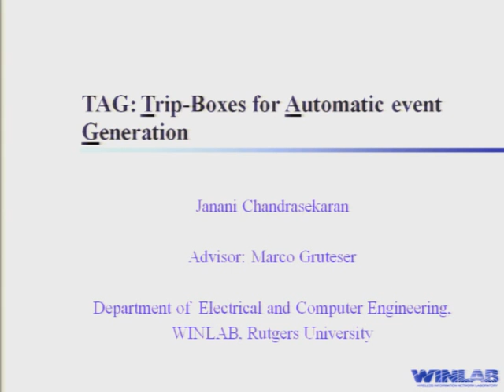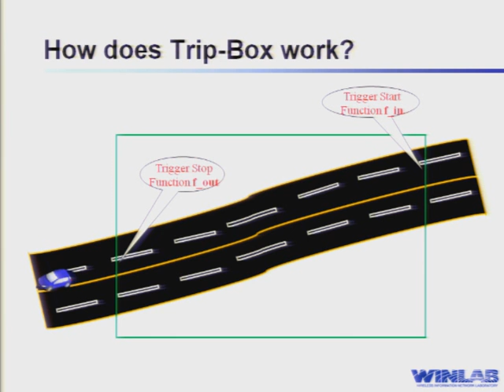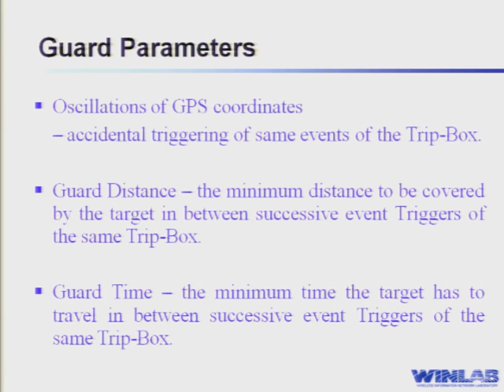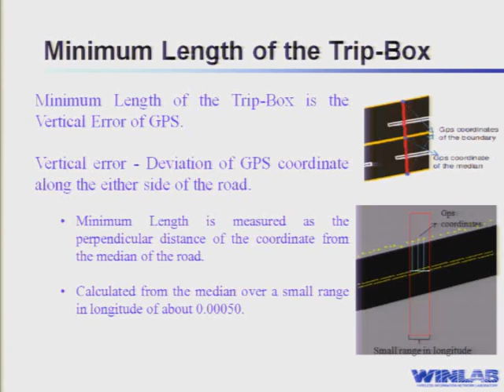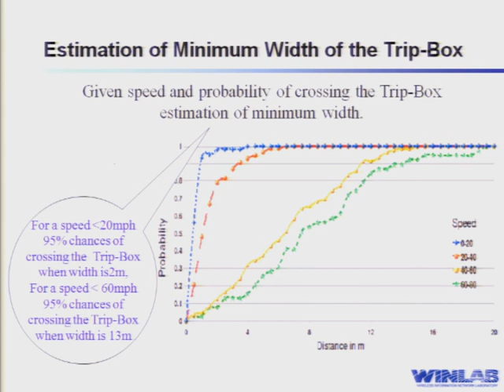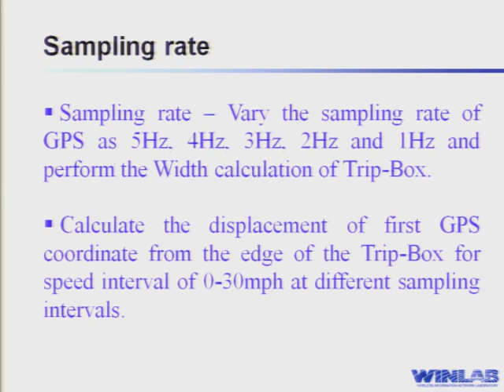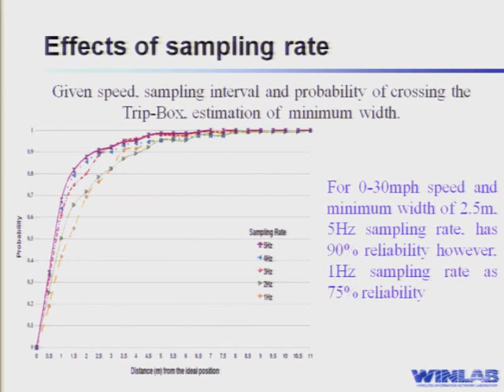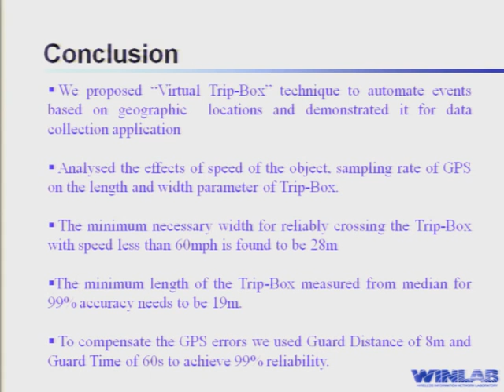MS Thesis Defense - Janani Chandrasekaran "TAG Trip-Boxes for Automatic Event Generation"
Title: "TAG Trip-Boxes for Automatic Event Generation"

Date: April 12, 2010 2:00 PM

Speaker: Janani Chandrasekaran

Abstract:
The increased use of location-aware mobile devices has given rise to a need to trigger actions at certain geographic locations. For example, when conducting outdoor vehicular experiments, data frequently needs to be collected within one geographic region. The data collection can be initiated manually, however, it is a tedious process and prone to manual errors. Our framework is designed to use Global Positioning System location updates to automatically trigger actions upon entering and leaving these geographic zones. We mark these zones using trip-boxes, a rectangular box enclosing a geographical area with its orientation towards geographic north and east direction, which can be defined in Google Earth and exported into the trip-box system. The system also uses guard intervals to prevent repeated triggering of trip-boxes due to GPS oscillations. In our evaluation, we experimentally determine the chances of skipping the Trip-Box for a given speed, sampling rate of GPS and the length and the width parameters of the Trip-Box. We conducted experiments for finding a suitable width of the Trip-Box for speeds between 0 - 80mph and by varying sampling intervals from 1 - 5Hz. We also determine the guard flags based on distance traveled and elapsed time calculated after crossing the boundary of the Trip-Box to prevent the repeated triggering of same events. Evaluating experiments using a GPS with 5Hz sampling rate and a standard deviation of 7.5m for a 95 percent accuracy, our results show that on crossing a Trip-Box of width 2m and length 28m is 95 percent reliable when the object moves with a speed less than or equal 20mph.